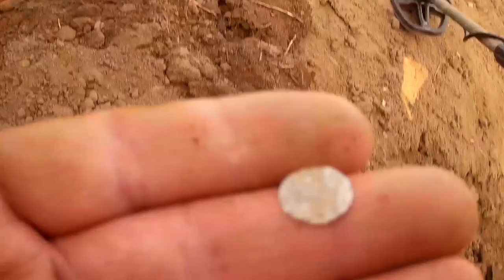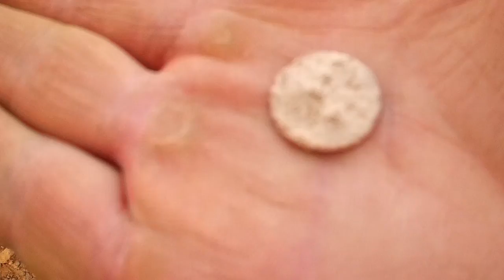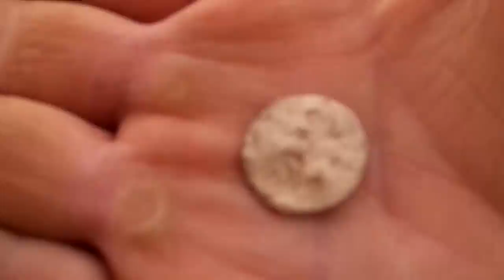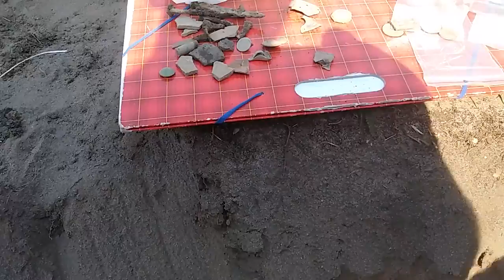Wykopki z archeologami - Kujawsko Pomorska Grupa Poszukiwaczy Historii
Dziś zabieram Was na hałdy po wykopach archeologicznych .